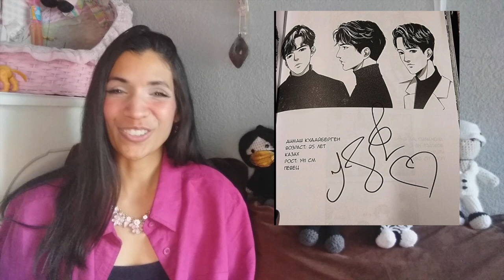Dimash en aeropuerto Dubai y Pabellón kazajo expo Dubai 2022, los mejores momentos de él y Dears.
*no tengo ninguna intencion de infringir en el reglamento de copyright con el video simplemente mostrar mis comentarios, emociones y percepciones del video en cuestion, los derechos no son mios, pertenecen al autor de ella*

* I have no intention of violating the copyright regulations with the video simply showing my comments, emotions and perceptions of the video in question, the rights are not mine, they belong to the author of it *